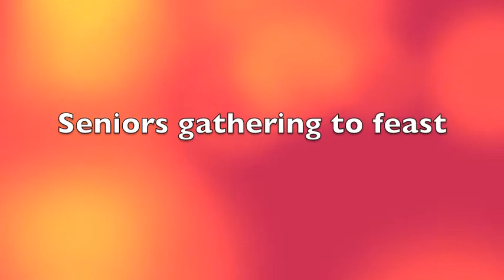Encina Senior Barbecue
Encina Senior Barbecue on June 3, 2011. Film by Chris R.and Alex.